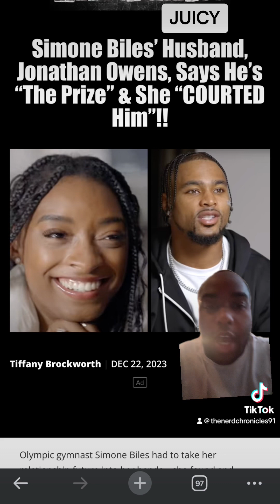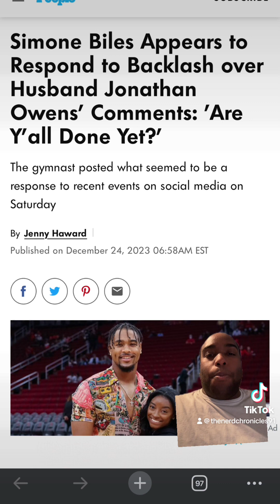Can We Leave Jonathan Owens & Simone Biles Alone? [E]